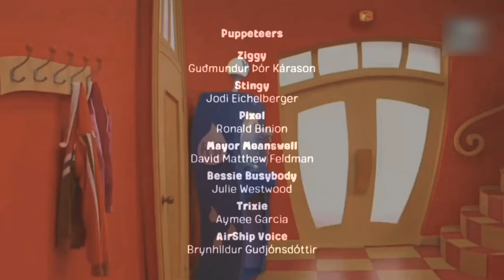LazyTown | All Stephanie Evolution 1998-2022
All the actresses who played the role of Stephanie in the following LazyTowns: Live, Pilot and Tv Series. In this video you can see the specified dates from 1998 to 2022 (meme TikTok) with Shelby Young, Julianne Rose Maruello, Chloe Lang etc .. Thanks for those who have seen the video I recommend subscribing and putting like. ☺️